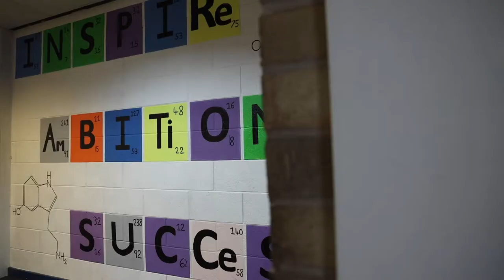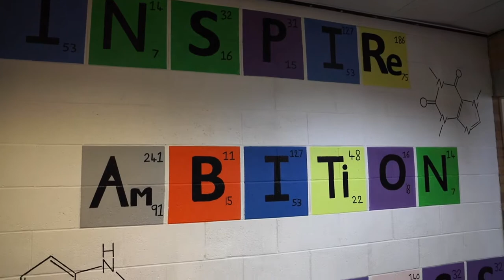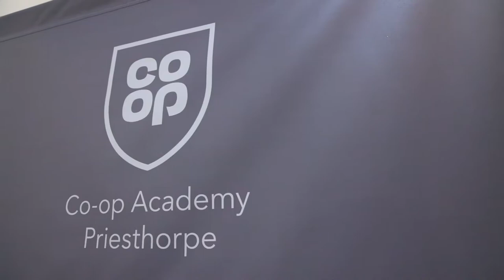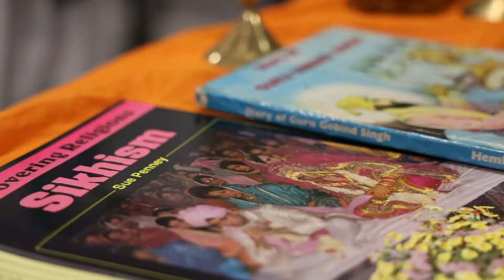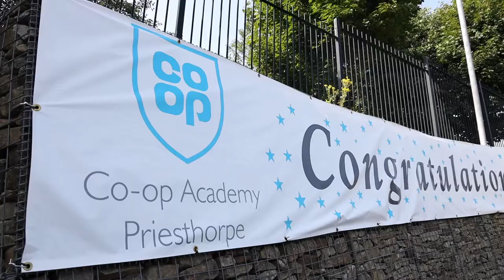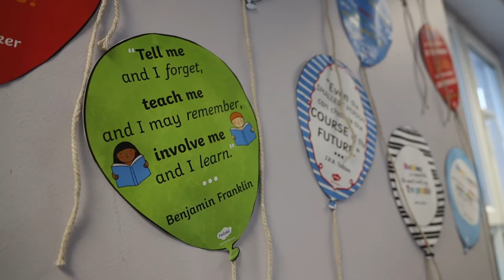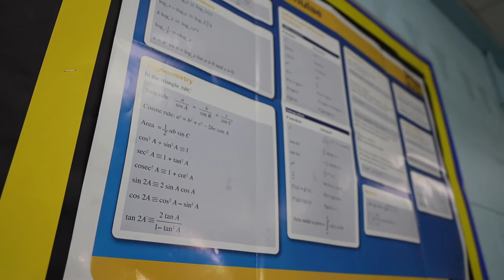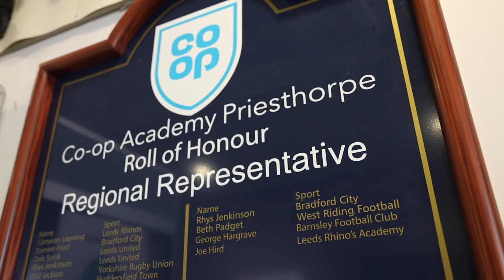Co-op Academy Priesthorpe Virtual Open Evening